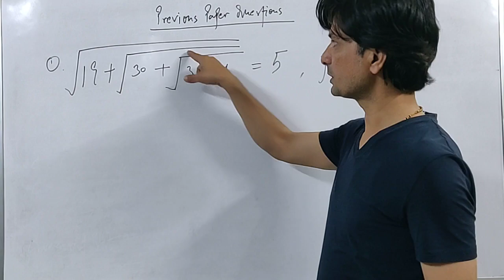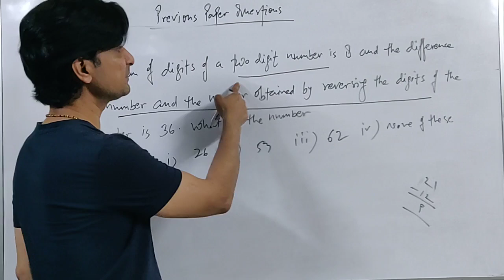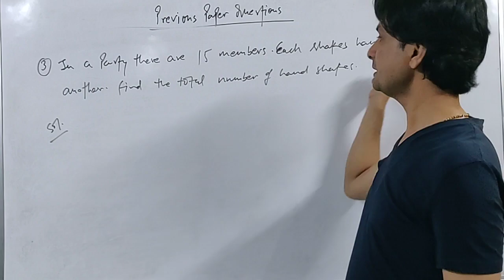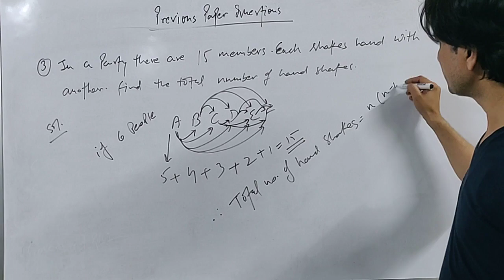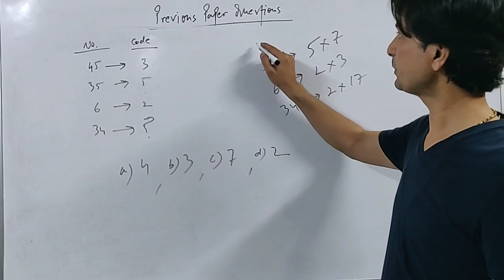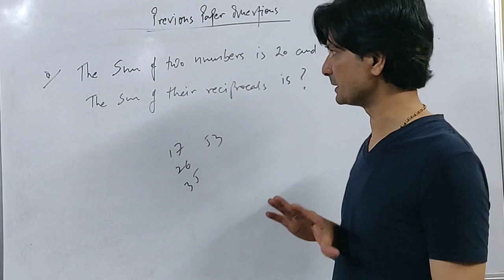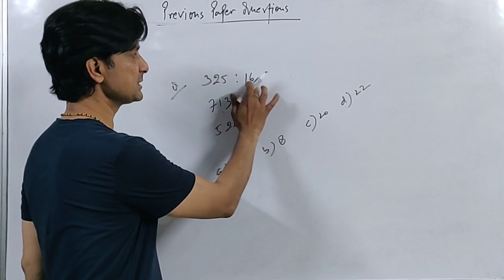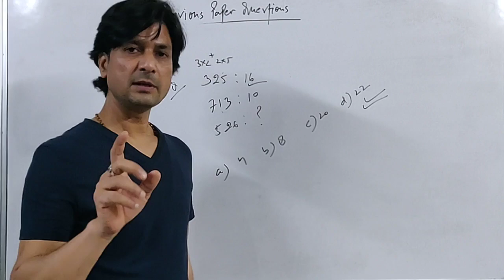CO OPERATIVE BANK PREVIOUS PAPER QUESTIONS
In this video we will solve some tricky questions from previous paper of Co-operative bank. We will also learn how to reduce time in solving any question logically.